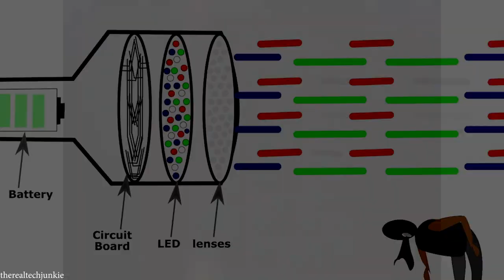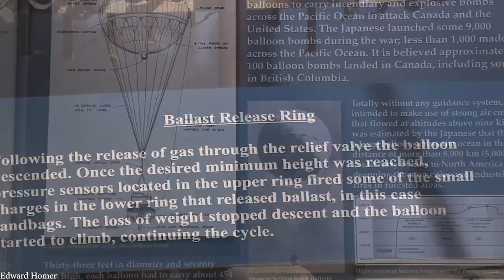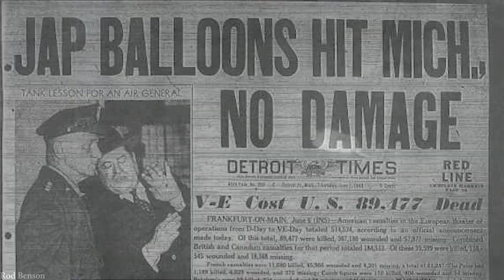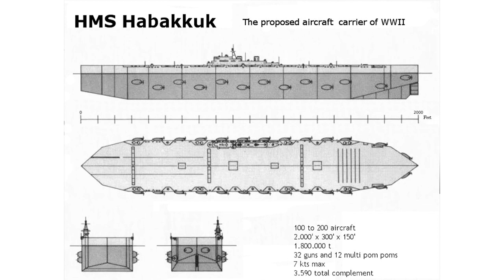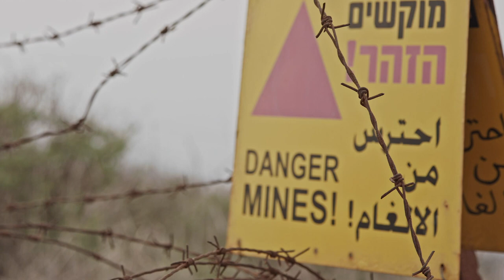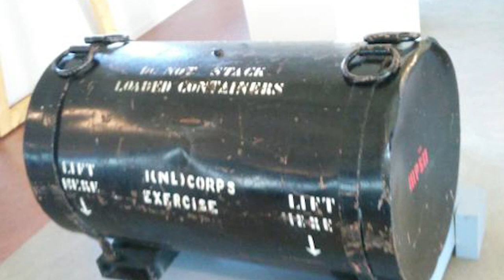15 Failed Military Weapons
These weapons seemed like a good idea at the time, but just weren't meant to be. Today we're taking a look at 15 failed military weapons!